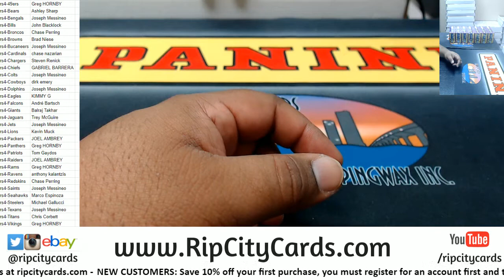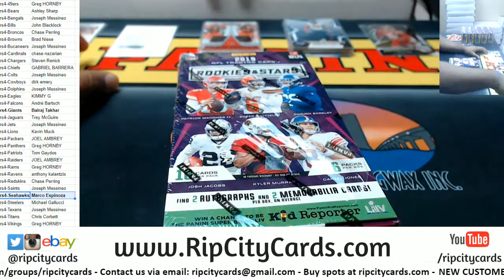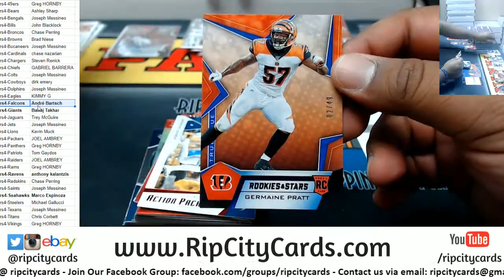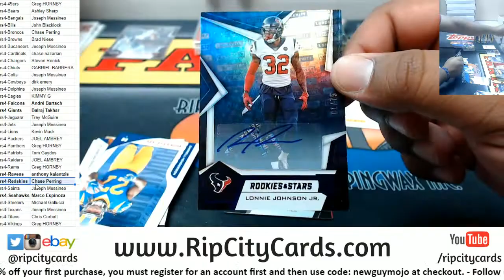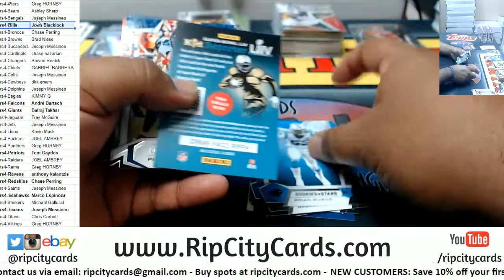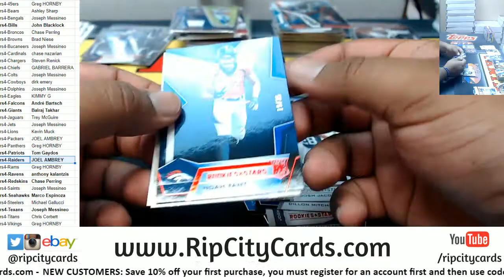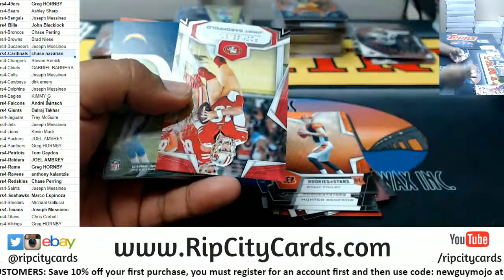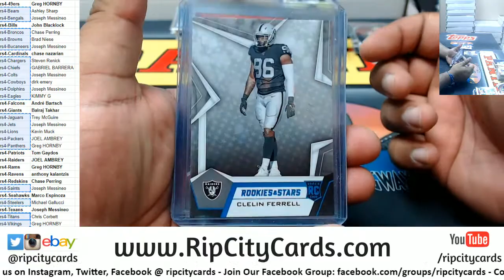2019 Rookies & Stars Football Half Case #4 RCC